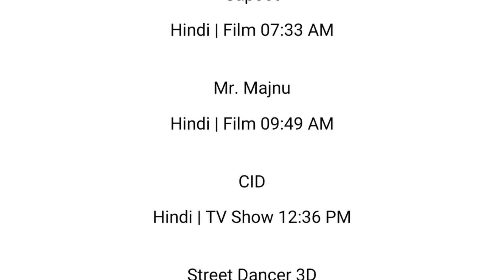21 OCTOBER 2024 | SONY WAH SCHEDULE